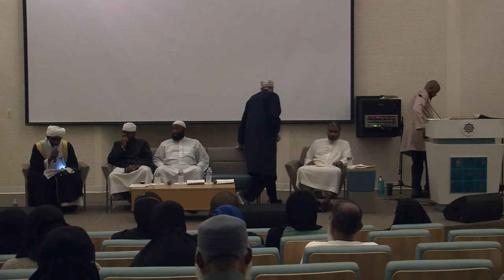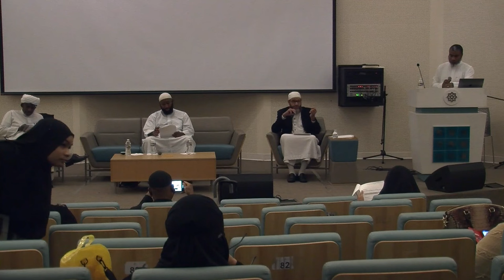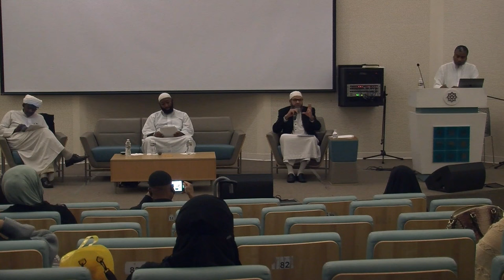Building Blocks of Brotherhood | Sh. Aqil Ingram | Sh. Zaid Shakir | Sh. Muhammad Munir | More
The discussion involves various scholars exploring themes from a religious text, focusing on establishing order and community building. The scholars emphasize the importance of faith and following divine commands, highlighting the foundational verse of a chapter and its implications for subsequent rulings. Topics covered include the chronological order of Quranic revelations, the significance of certain phrases indicating commandments or prohibitions, and the need for reconciliation and arbitration in resolving disputes. The discussion extends to contemporary issues like artificial intelligence and adapting religious principles to modern contexts, particularly in the Western world. Key principles emphasized include the importance of verifying information, refraining from verbal abuse, and striving for excellence in faith beyond mere submission.

©Aqil Ingram - Official YouTube Channel